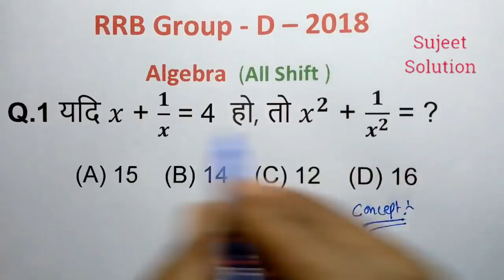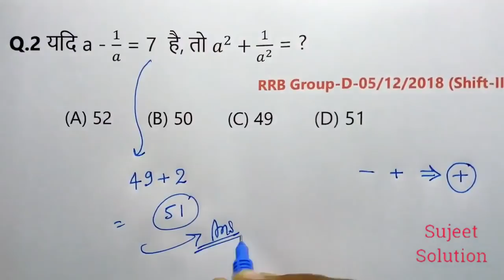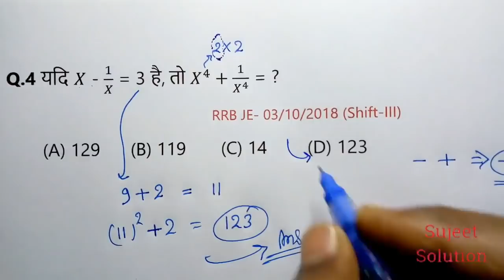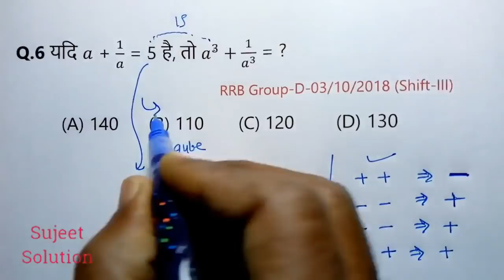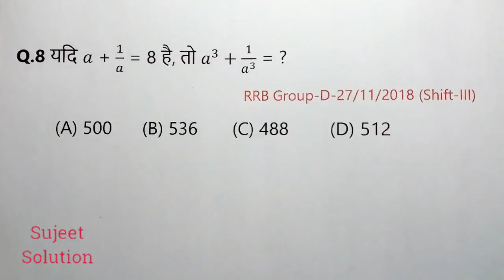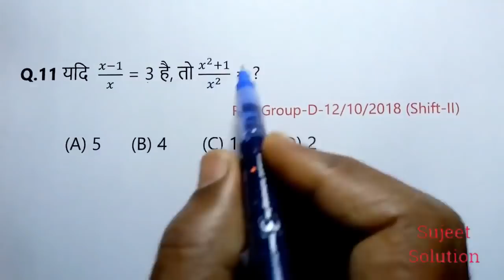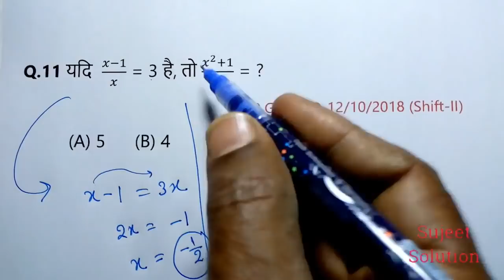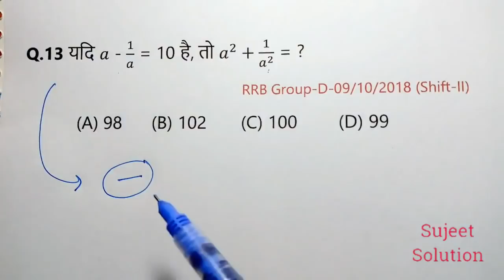Railway Groud D || बीजगणित ( Algebra ) || Previous Year Questions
Partnership ( साझा )

               Discount ( बट्टा )

              Percentage ( प्रतिशत )

                    Series ( श्रृंखला )

               Average ( औसत )

                Fraction ( भिन्न )

              Simplification ( सरलीकरण )

               L.C.M & H.C.F